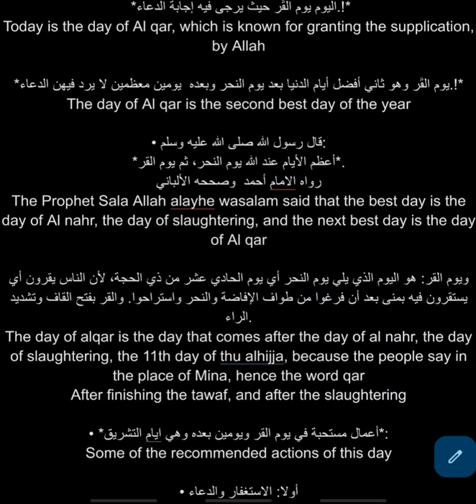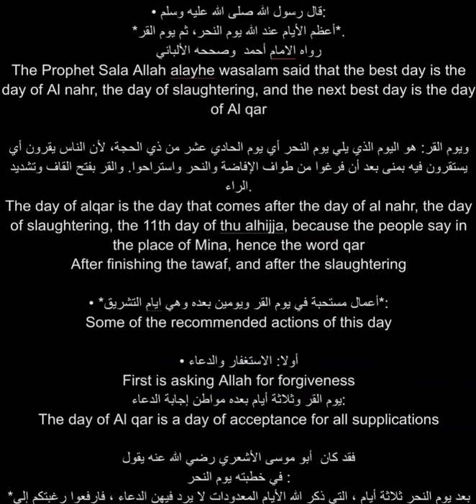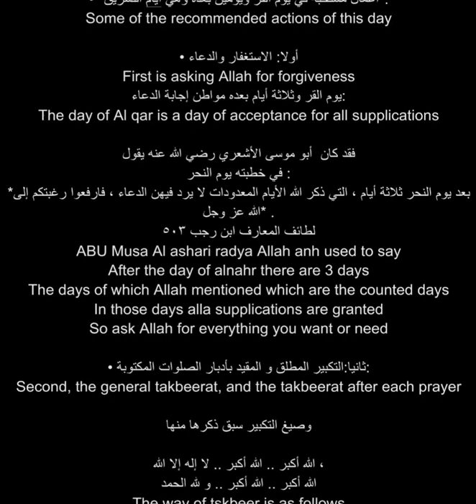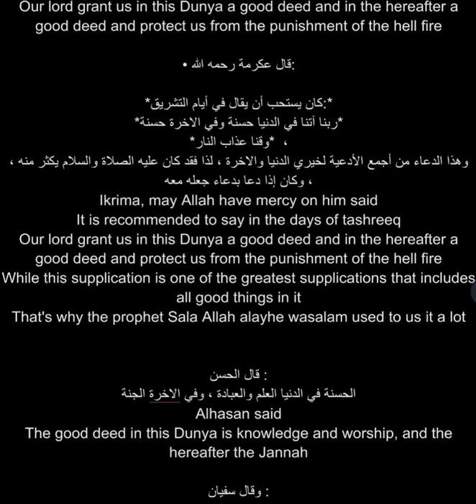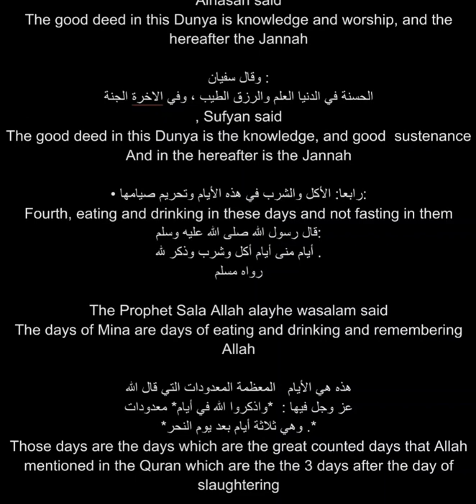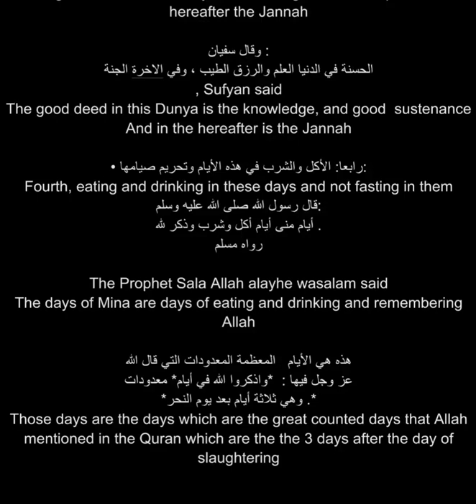eid #2022 rewards virtues